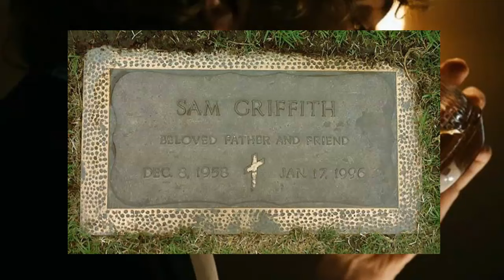Whatever Happened to Andy Jr. - Mayberry's Forgotten Son!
Fans of the Andy Griffith show are all familiar with Andy's boy, Opie. But...did you know that Opie had a half-brother named Andy Jr.?  In this video, I do my very best to figure out why no one has ever heard of him and where he went.

LIVE STREAM CONTEST RULES:
2. Not every live stream will have a contest.  Some will.  Some won't.
3. Everyone can participate.  Other than being on hand to enter the drawing, nothing else is required.
4. Everyone has the same chance of winning.